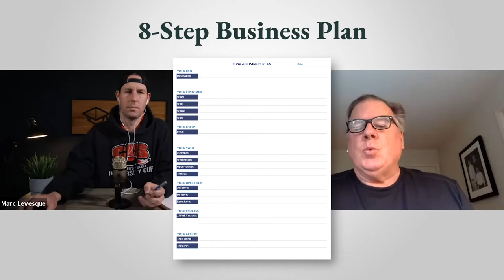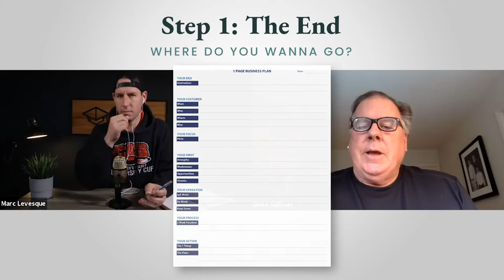The 1 Page Business Plan for Growing a Successful Roofing Company w/ Dave Sullivan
Dave Sullivan drops by the Contractor Success Academy to share the formula he has developed to help contractors accelerate the growth of their roofing business. The main reasons most contractors don’t have a strategy in place is that they believe it’s costly, time consuming, or complicated. Dave is here to bust that myth and show us how his 1-Page Business Plan has allowed contractors to build profitable roofing businesses with over $150 million in sales!

0:00 - Intro
5:59 - Step 1:  The End
6:58 - Step 2: The Customer
11:19 - Step 3: The Focus
14:53 - Step 4: The SWOT
16:21 - Step 5: The Operation
18:38 - Step 6: The Process
20:36 - Step 7: The Action
22:00 - Step 8: The View

We’re Webrunner Media, a team of experienced and passionate marketers, and we’ve been the driving force behind the growth of North America’s most innovative home service businesses.

But even with a proven track record of helping our clients achieve quick, measurable growth, we soon realized that marketing is only one piece of the puzzle when it comes to success.

So we decided to seek out the brightest minds in the home service industry and have them share their secrets.

That’s how The Contractor Success Academy was born, and we invite you to join us as we learn from those who've worked their way up to great success!